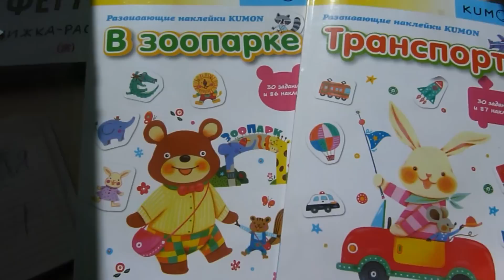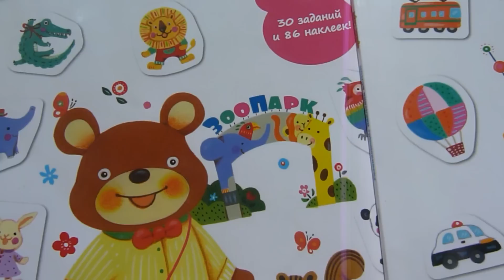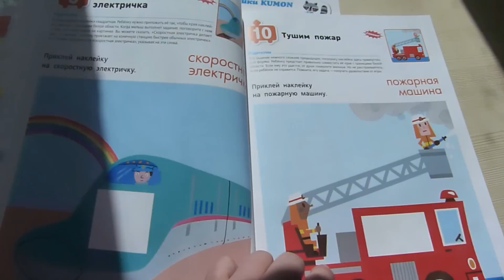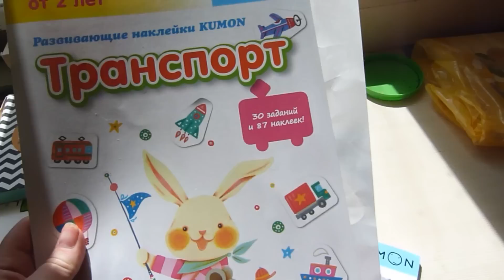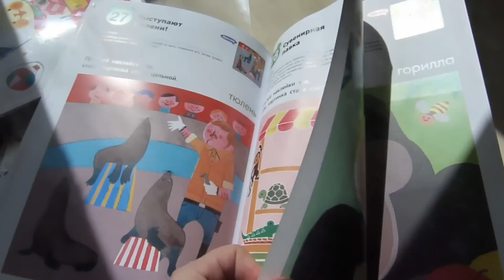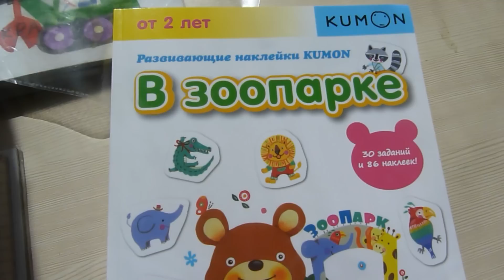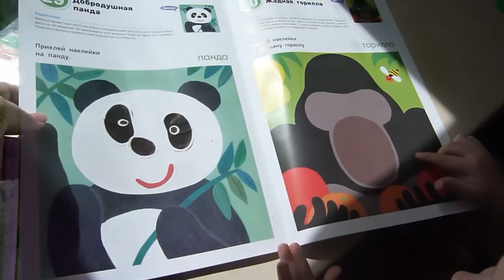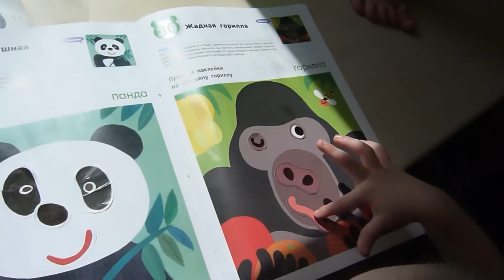Развивающие наклейки KUMON. Транспорт и В зоопарке. 2+